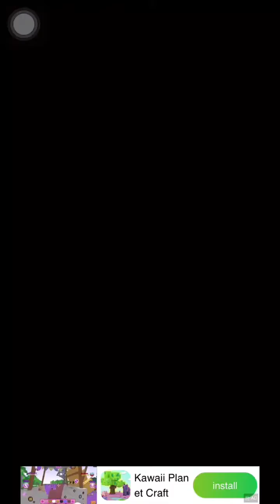Tiny run game ISO Android game play Tiny Run 3D - BIGGEST Ant In the World - Level 1-20 Gameplay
Tiny Run 3d (Levels 6-10) Gameplay Android & iOS New Mobile Game All Levels Tiny Run 3d Video Game Play

Hi my friends! If you enjoyed my video this channel ---The Games Android --- Upload the most popular --- Games on iphone, ipad / Funny games  (iOS/ Android) And latest games walkthrough, Mobile games, Video games / Top games / Gameplay / Game, All best gameplay

I'm the best runner!

It is very simple and casual running game :)
AND HARDER than you think!

Gather your friends and get bigger.

· · · · · · Game Feature · · · · · · ·
1. Gameplay in tiny run 3d
2. Tiny run 3d Max levels
3. Best Gameplay 2021(Tiny Run 3d )

» Simply touch to play game
» Just play this game on your 10 minutes of free time :) 7. Max level in tiny run 3d
8. Tiny run 3d all levels gameplay

· · · · · · Game Feature · · · · · · ·

» Just play this game on your 10 minutes of free time :)

Developer - Best Hyper Casual Game Developer South Korea
Touch the screen and rotate the aim line to shot, the blue ball will bounce against the wall and meet its beloved red ball with a right angle.

Sure you can solve the puzzles and finally let the two lovely balls meet again!

shot on iphone 6, fails, linda h, iphone meme, memes compilation, best memes, best

Hey, i'm . The Biggest Gaming Channel on YouTube! Upload daily walkthrough gameplay funny & best moments games videos compilation (NOOB vs PRO vs HACKER). You can find a lot of videos all in 1080p 60fps HD Quality of the most popular mobile best games and top games on iphone (iOS / Android) 2020. Best android, iphone games strategy, puzzle, action, adventure, board, card, casino simulation or even finance, sport, music, role playing, trivia and many

Jelly Dye
Good Job Games Simulation

Inject Color Dyes into Jellies. Enjoy the Perfect Spreads and Twisty Curves. Easy Mechanics, Incredible Feel! Relaxing Gameplay

Features:
- Realistic Jelly
- Amazing Shapes
- Multi-Color Dyes
- Special Collection

Water Color Sort Level 171
💦 Water Sort is a simple, fun and addictive sort puzzle game.
💦 Your next task is to sort the colored water in the cup until all the colors in the glass are the same. The game is easy to get used to, but it is difficult to become an expert and there are 1000 puzzles to challenge you.
💦 A challenging yet relaxing game to train your brain!

- Touch any glass bottle to pour water into another bottle.
The rule is that you can only pour water into another bottle if it is linked to the same color and there is enough space on the glass bottle.
- Do your best and don't get stuck. Don't worry, you can always start over at any time. Or use the help to add a new message.

★ FEATURES
- Easy one-finger control.
- More than 1000 unique and continuously increasing levels
- All free
- Unlimited time; You can enjoy Water Sorting Puzzles - Liquid Sorting Puzzles at your own pace!